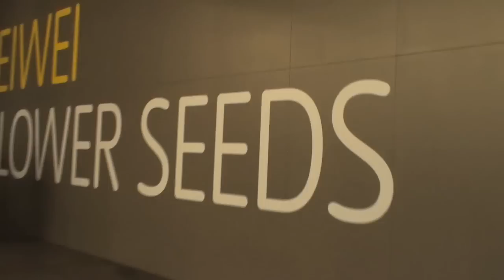Ai Wei Wei - Unilever series : Sunflower seeds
Ai Wei Wei
Unilever series : Sunflower seeds
Turbine Hall, Tate Modern, Londres
12 octobre 2010 - 2 mai 2011